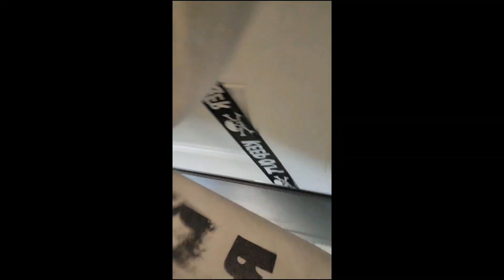Cheezborger's 18th Custom Sparta Source